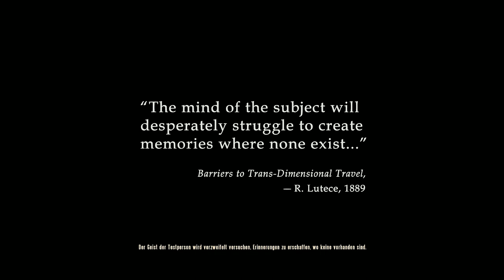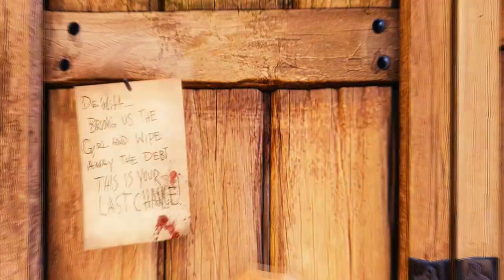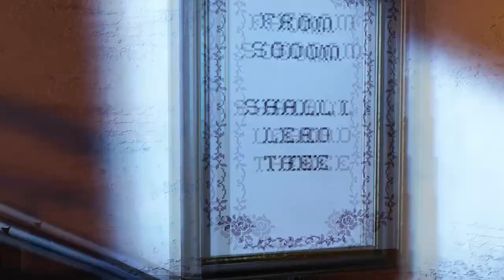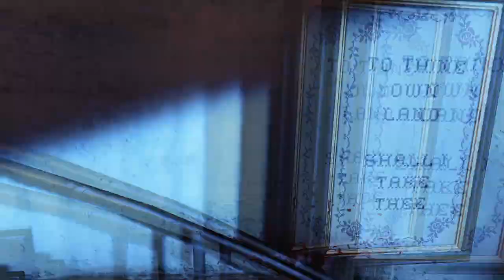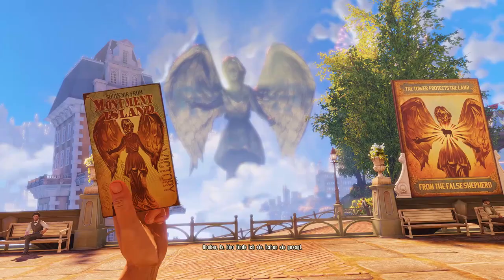BIOSHOCK INFINITE [HD+] #001 Atemloser Anfang | Let's Play Bioshock Infinite [Deutsch] [1080p]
Story-lastiger Ego-Shooter von
Irrational Games
2K Marin
Human Head Studios

Das Spiel, welches sogar Half Life 2 in den Schatten stellt (wenn auch nur ganz knapp). Leute, ich hab kaum Worte dafür, deswegen genießen wir das hier einfach zusammen, solange wir können ;)